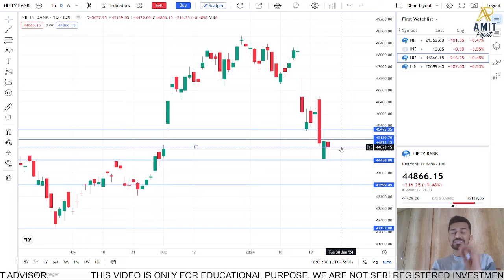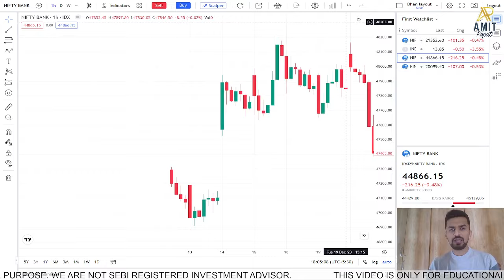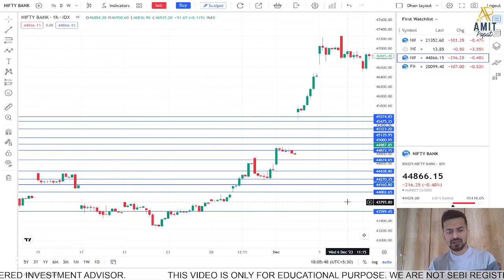WILL BANKNIFTY BE BULLISH TOMORROW???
In this video, we have tried to draw important levels for Banknifty for tomorrow.

Step 2: Complete your KYC Process with Dhan
Step 3: Add 10,000 in your DHAN account.
Step 4: Send your details and Fund added screenshot to